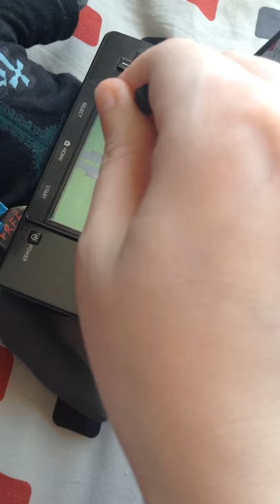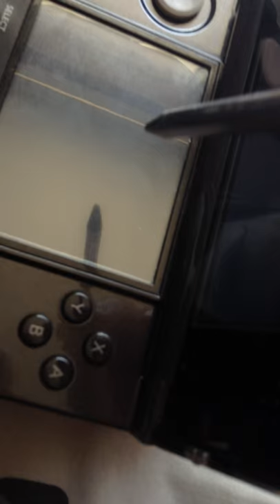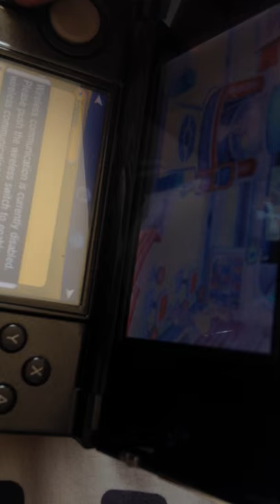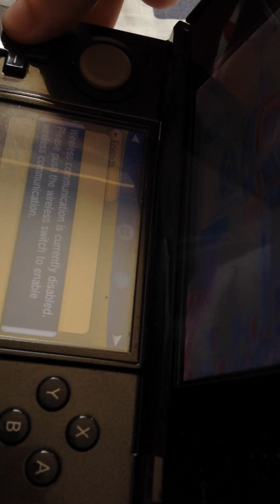Rudolf plays Amie | Pokemon X #3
Rudolf makes faces with Umbreon,Jirachi and Eevee in this episode of Lets Play Pokemon Amie.

Admin: "Yet again we do not own rights to Nintendo's Pokemon or 3DS console we just play the games for fun and enjoy the storyline/graphics. so enjoy this Jr. Lets Player at work."